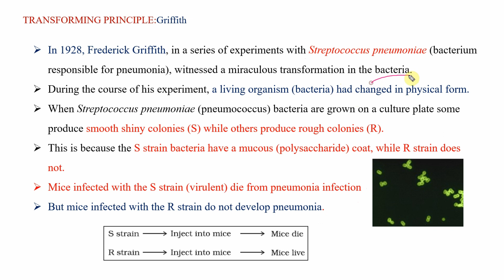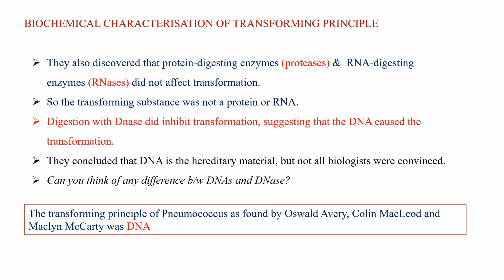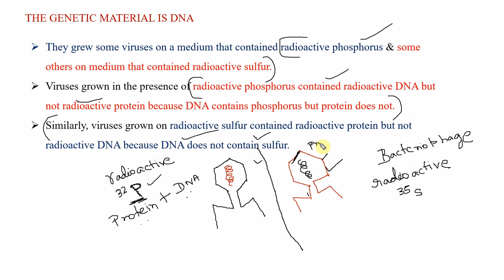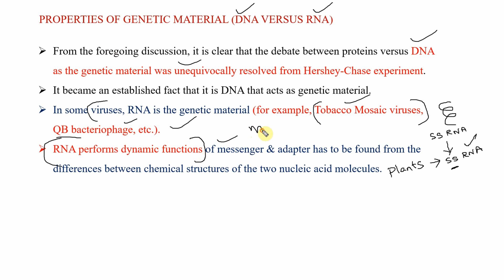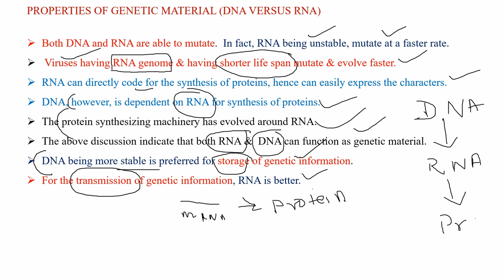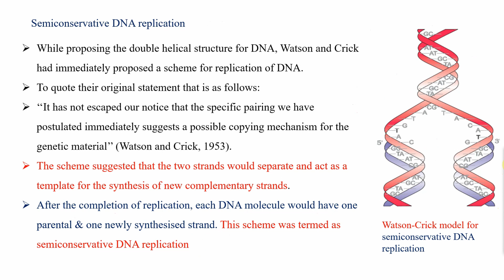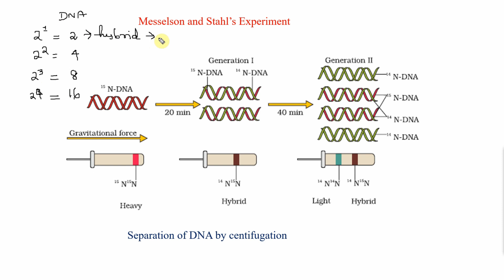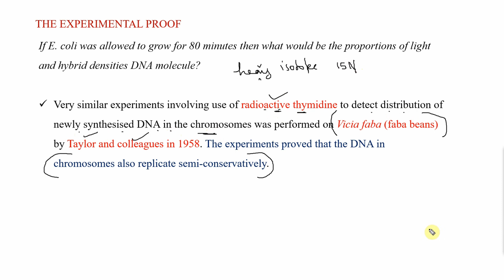NEET Biology - Genetics - Molecular Basis - 2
This is a free channel for NEET and JEE mains preparation for Physics and Chemistry. We hope to give free help to students in need. Wish you all good luck on your path to success.